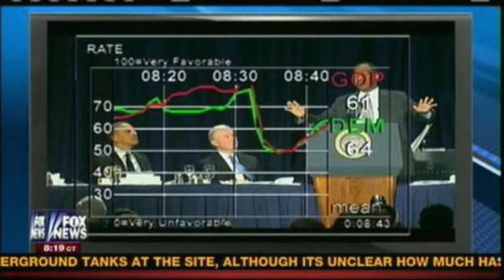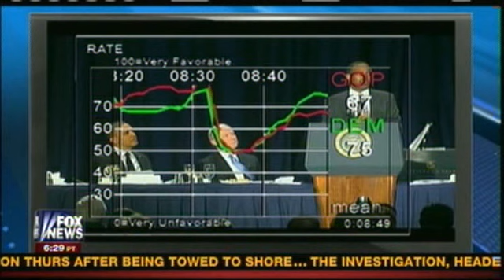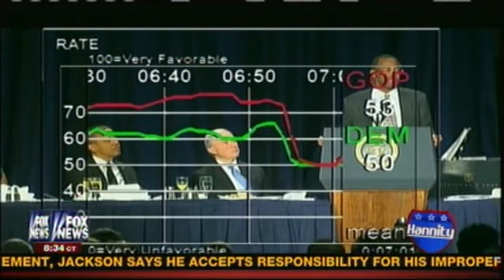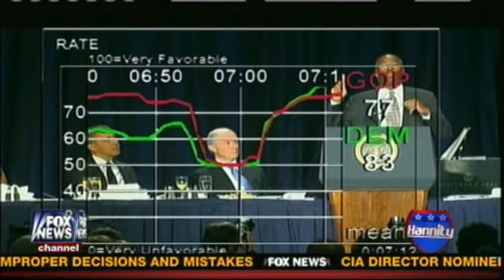Saving America: Carson on Hannity Part 2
Dr Benjamin Carson, who rose to fame after his National Prayer Breakfast speech, is on for the full hour with Sean Hannity. Carson offers his prescription for saving America from an economic brink. Frank Luntz is also on hand with his studio audience. Carson responds to questions from the studio audience.